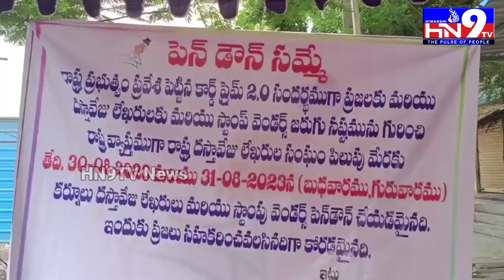2.0. పై రాష్ట్ర వ్యాప్తంగా దస్తావేజులు సంగం పెన్ డౌన్ సమ్మె |Kurnool |HN9TV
2.0. పై రాష్ట్ర వ్యాప్తంగా దస్తావేజులు సంగం పెన్ డౌన్ సమ్మె |Kurnool |HN9TV